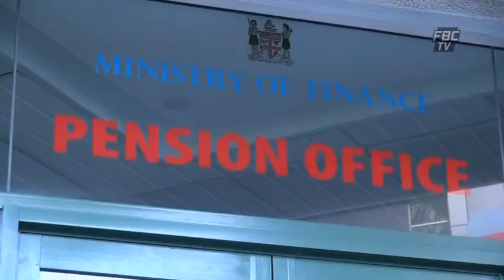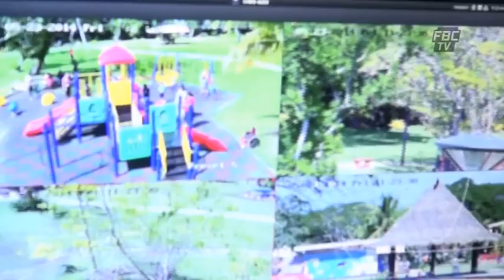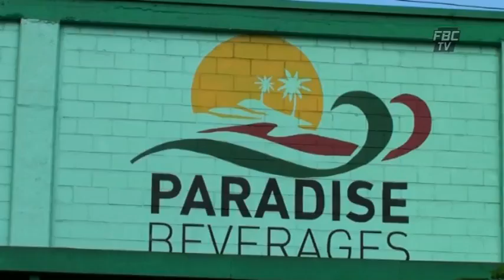FBCTV News 6pm 23 05 14